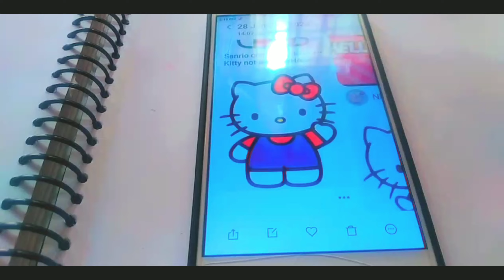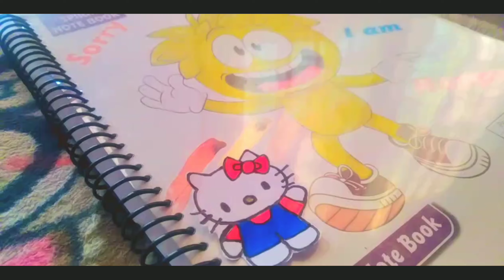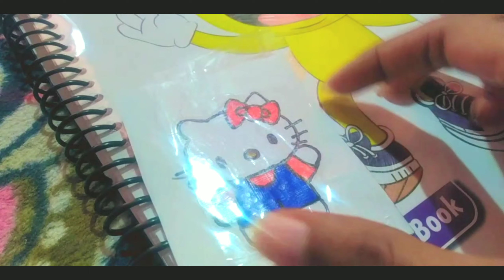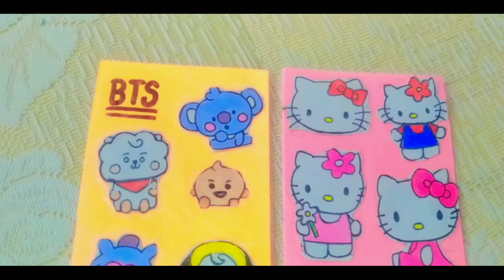How to make stickers at home cute and easy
I hoped  this video helped you to make cute and easy sticker at home I enjoyed make ing them it helped me reducing my stress and anxiety.